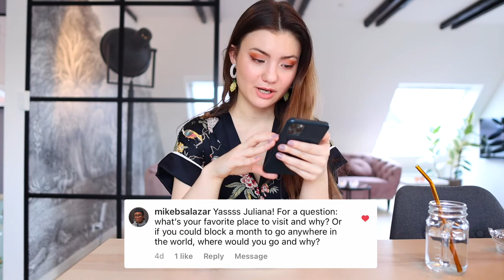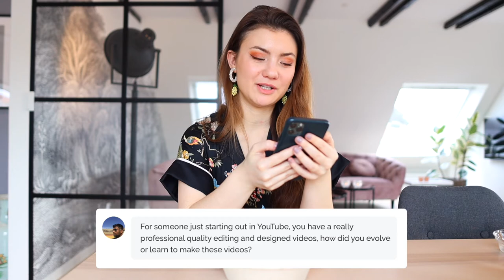Get to Know Me Q&A - Copenhagen, Books & Food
Get to know me in this Q&A where I answering questions you sent in on Instagram and Twitter. I'm talking about what it's like living in Copenhagen, my favourite books and more.

I hope you enjoy getting to know me a bit better. Thank you to my fellow PTYA content creators for sending in your lovely questions!

⏱ Timestamps:
0:00 - Intro
0:30 - Where are you from and how many languages do you speak?
0:59 - What are you most passionate about in life?
1:23 - What does your dream workday look like in the future?
2:07 - Do you think about colours every hour of the day?
2:53 - What's your favourite colour to wear?
3:16 - Will you please marry me?
3:32 - Are you a night owl or a morning bird?
4:20 - Would you rather have an outdoor garden or many indoor plants?
4:53 - What are your goals for 2021?
5:18 - If you could tell your younger self one piece of advice what would it be?
6:34 - What habit would you recommend for anyone starting a journey in entrepreneurship?
7:29 - How did the pandemic affect you?
8:03 - What's your favourite place to visit? If you could go anywhere in the world, where would you go?
9:15 - What happened to The Positive Edge?
11:52 - How did you evolved and learn how to make your YouTube videos?
14:35 - What's your favourite blog and newsletter?
15:15 - What's your favourite dessert?
15:34 - What's your favourite Copenhagen food?
16:24 - What's it like living in Copenhagen?
17:49 - Where else have you lived before?
18:01 - What's your favourite Irish pub in Copenhagen?
18:56 - What's your favourite book of all time?
19:30 - What was your favourite highlight from Untamed?
21:27 - If you had to start writing a novel tomorrow, what would it be about?

Clubhouse: @julianachow